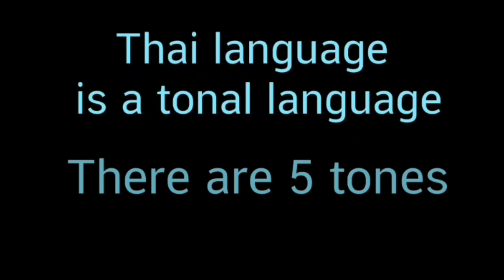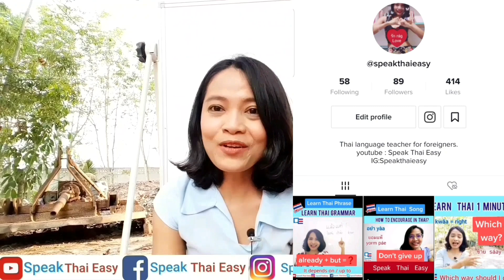Learn Thai Lesson 4️⃣6️⃣|Speak Thai Easy 1 minute|Learn Thai tone from Thai song WibWub#วิบวับ